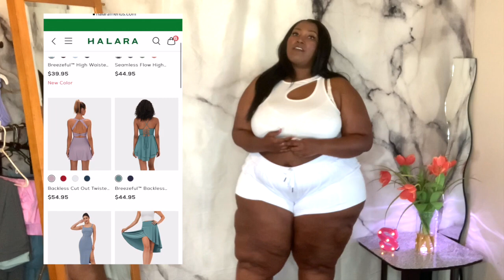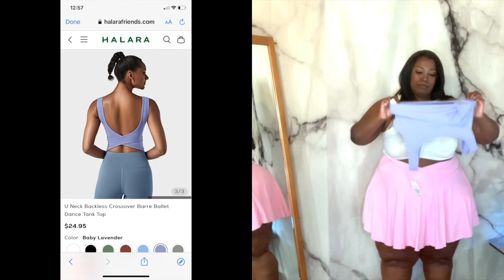Feelin’ light & breezy all summer ! |HALARA BREEZEFUL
PLUS SIZE HALARA CLOTHING BREEZEFUL SUMMER TRY ON HAUL

MY MEASUREMENT ; BUST 50 / WAIST 44.7 / HIPS 63

LINKS :

color：White
size：4X

High Waisted Cargo Pocket Skinny Yoga Plus Size 7/8 Leggings
color：Black
size：4X

Cloudful™ Air Comfy High Waisted Crossover 2-in-1 Side Pocket Plus Size Flare Cool Touch Tennis Skirt
color：Nosegay
size：4X

U Neck Backless Crossover Barre Ballet Dance Tank Top
color：Baby Lavender
size：XL

Breezeful™ High Waisted Back Waistband Pocket Palazzo Flowy Split Wide Leg Quick Dry Casual Plus Size Pants
color：Mineral Blue
size：3X(regular)

In My Feels U Neck Backless Crossover Plus Size Barre Ballet Dance Tank Top
color：Black
size：4X

Mid Rise Elastic Waistband Drawstring Side Pocket Palazzo Flowy Wide Leg Casual Plus Size Pants
color：Maple Syrup
size：3X(regular)

In My Feels Cloudful™ Crossover Color Block 7/8 Plus Size Leggings
color：Smoke Grey Green
size：4X

Everyday Split Strap Backless Bodycon Plus Size Midi Chill Dress-Sensational
color：Tibetan Red
size：4X